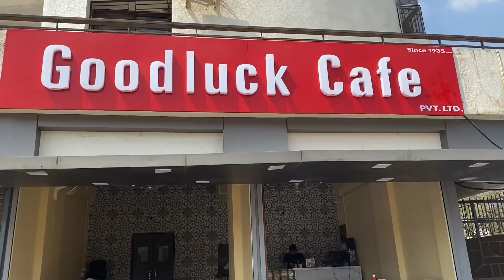Weekend Vibes | Talegaon Dabhade hotels | Hotels near Talegaon Dabhade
If you are looking for hotels near Talegaon Dabhade, then you have an array of
Options to choose from! Amid this, one of the most awaited and popular is Cafe GoodLuck.

I remember visiting this cafe when I was studying in Fergusson college, pursuing my degree in journalism and thereafter while working in Pune Mirror. However, I never expected it to land in Talegaon Dabhade. But it’s entry in Talegaon hints the evolution of this place.

It’s no more a small town but slowly growing into a city and I am totally loving it. Now we don’t have to travel to Pune when everything is at our doorstep - from malls to eatery! I am totally loving this evolution.

So, if you wish to cherish weekend vibes, choose Talegaon Dabhade this time!